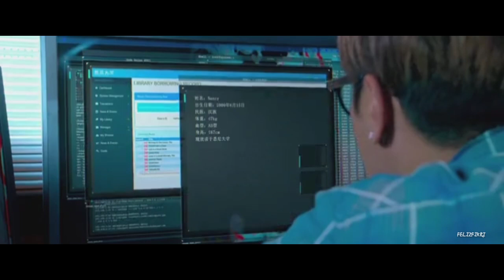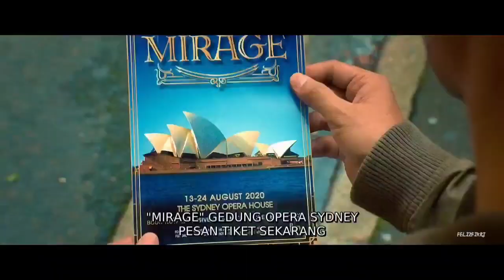Teknologi jantung buatan bikin Jackie Chan memiliki kekuatan super | Alur Cerita Film BLEEDING STEEL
KAMI SEGENAP TIM YANG BERTUGAS MENGUCAPKAN SELAMAT MENYAKSIKAN.

Alur cerita film bleeding steel (2017)